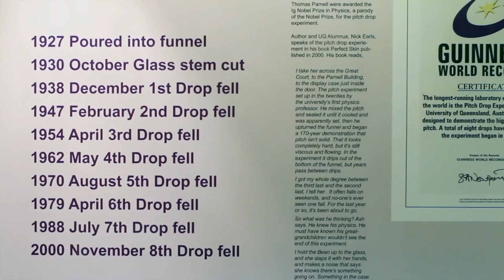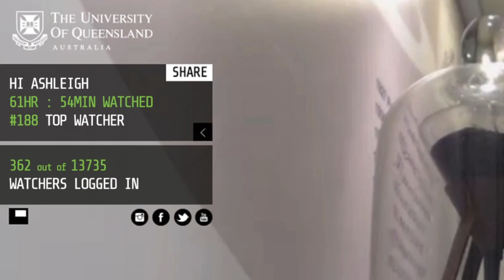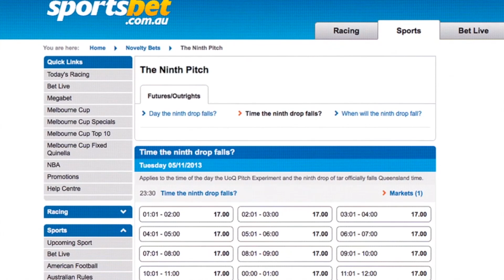The Ninth Watch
See the world's longest running lab experiment at theninthwatch.com